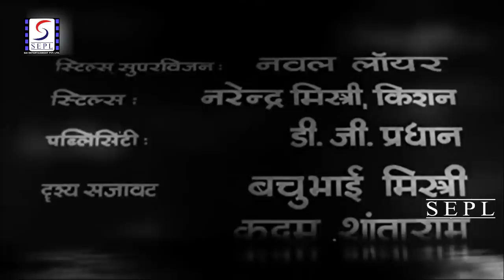Laxmi Narayan (1951) Full Movie | लक्ष्मी नारायण | Mahipal, Meena Kumari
Watch LaxmiNarayan 1951 Hindu Mythological movie.
Starring Mahipal, Meena Kumari, S.N. Tripathi, Kanta Kumari, Babu Raje, Urmila, and Leela Kumari.
Directed by Nanabhai Bhatt
Singer Geeta Dutt, Sulochna Kadam
Lyrics by Ramesh Pandey, B.D. Mishra